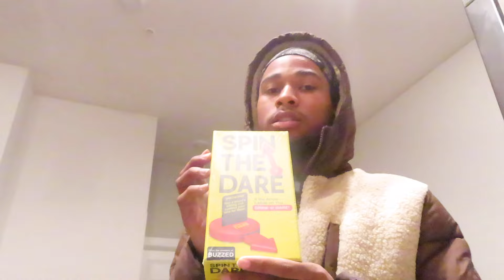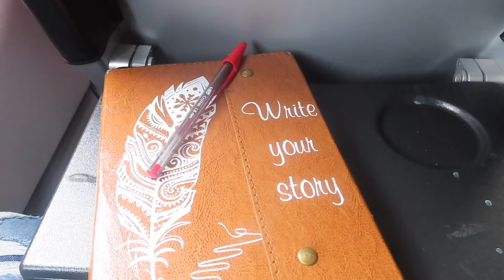Life Update! I moved to ATL + GRWM for my 25th Bday Trip